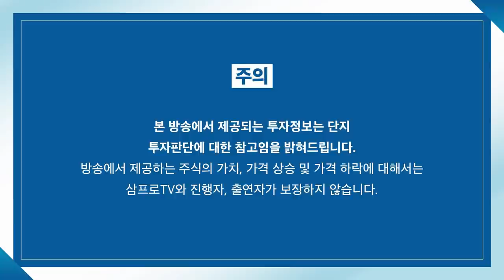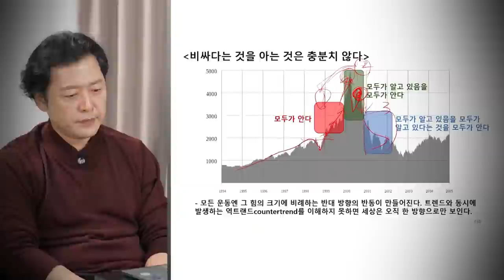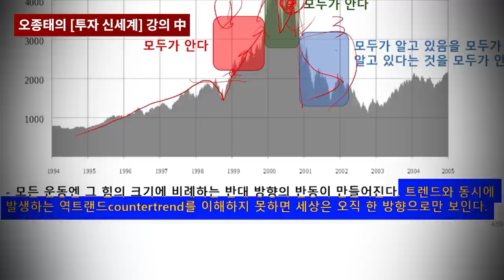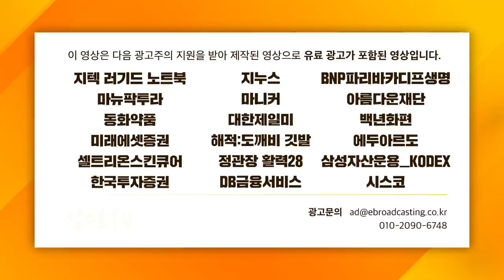[글로벌 마켓브리핑] 현금화 하기엔 늦은 시장, 지금은 조금씩 매수해야 할 때? f. 미래에셋증권 강구현 선임매니저